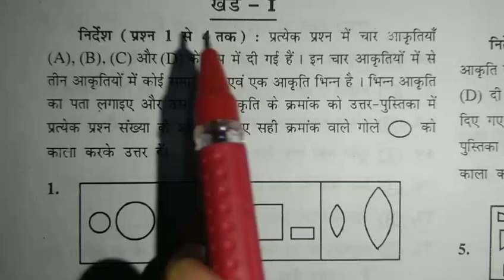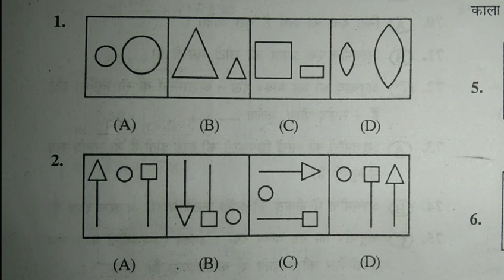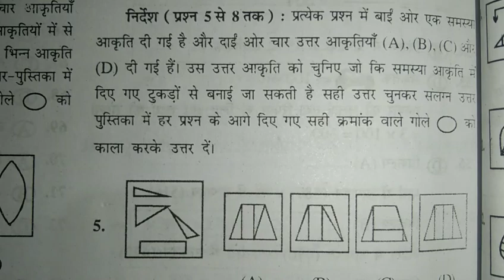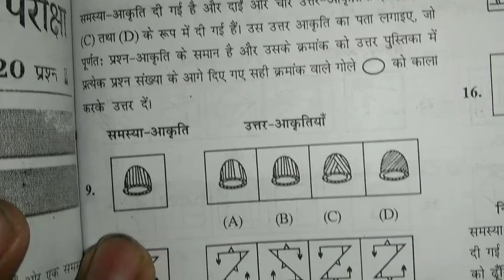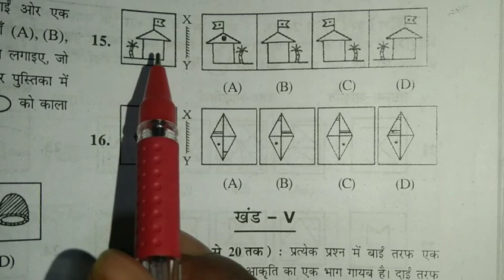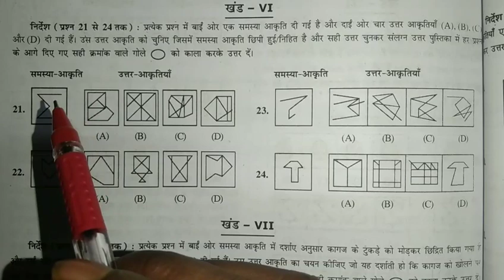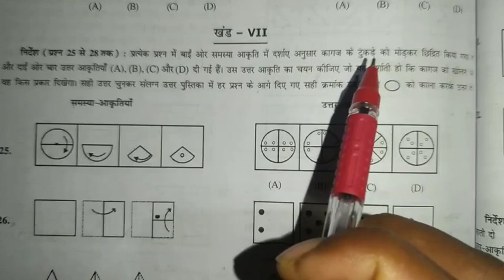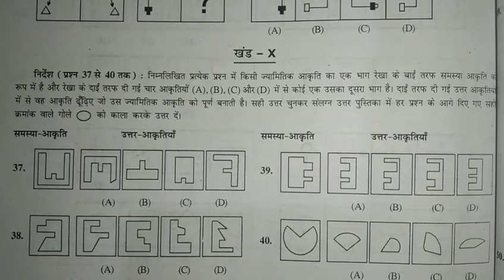कक्षा 5 जवाहर नवोदय का पेपर 2023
कक्षा 6 प्रवेश परीक्षा 2023 जवाहर नवोदय का
कक्षा 5 जवाहर नवोदय का पेपर प्रवेश परीक्षा 2023 की तैयारी है हल सहित वीडियो कक्षा 5 जवाहर नवोदय का पेपर नवोदय विद्यालय एंट्रेंस एग्जाम 2023 की तैयारी जवाहर नवोदय विद्यालय के पेपर की तैयारी इस वीडियो से पूरी तैयारी
2023 में जवाहर नवोदय विद्यालय की तैयारी कैसे करें इस वीडियो में पूरी जानकारी 2023 में नवोदय विद्यालय की तैयारी कैसे करें 2023 की तैयारी पूरी अच्छे से करें जवाहर नवोदय विद्यालय की कक्षा 5 में पढ़ते हैं तो जवाहर नवोदय विद्यालय की तैयारी जवाहर नवोदय विद्यालय की तैयारी क्यों करें कैसे करें जवाहर नवोदय विद्यालय में क्या क्या मिलता है पूरी

जवाहरनवोदयविद्यालयपेपरकीवीडियोहैयहपूरीजानकारीकेसा थहै

इसवर्षनवोदयविद्यालयकीतैयारी